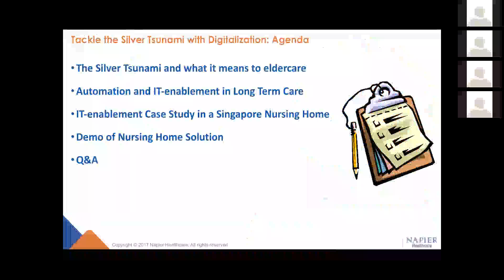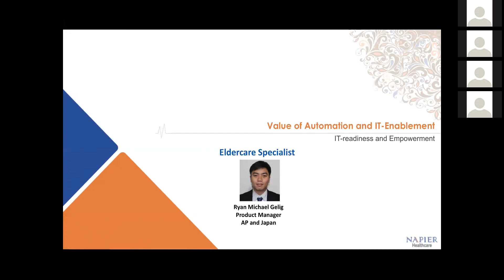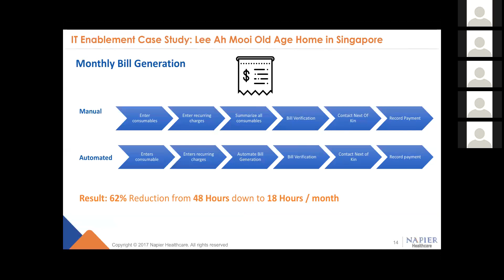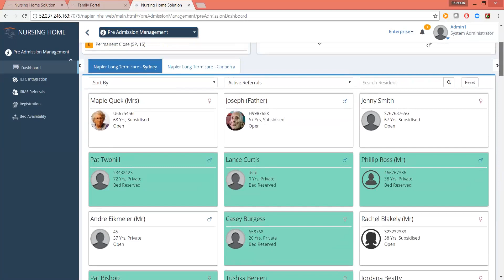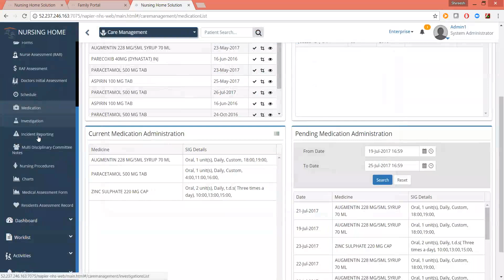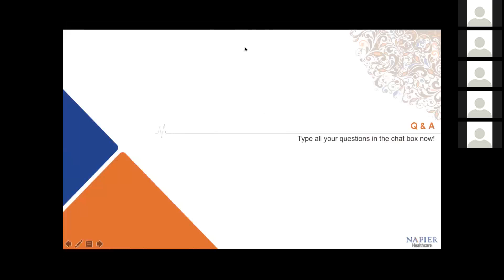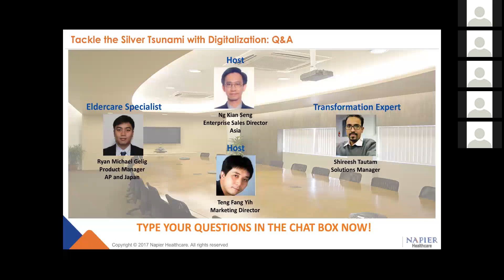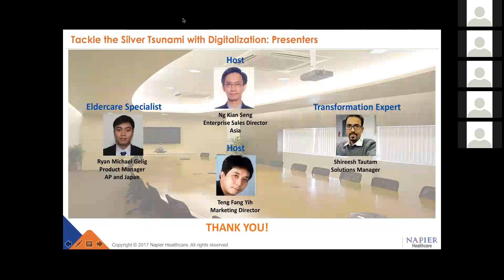Napier Healthcare Webinar: Tackle the Silver Tsunami with Digitalization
This webinar, held on Friday, July 28, 2017:

The highlights of the webinar include,

* Examination of the impending ageing population boom
* Account of rising costs in healthcare today
* How innovative tech deployments can meet the challenges of the modern nursing home
* Strategies and best practices elderly care providers can use today to
 + raise standards of care and reduce errors in medication management
 + maximise the utility of staff and other resources
* The case of an old nursing home that achieved 57% reduction in care administration after their digital transformation

Also highlighted: Napier Healthcare offer of a free IT health check and IT consultation for all long term care provider organisations.